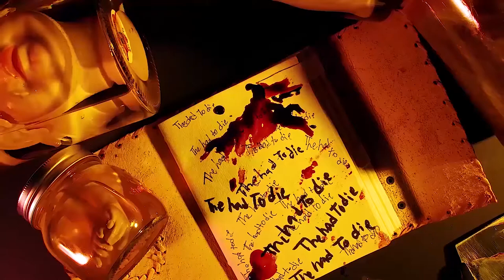Confessions of Broken Teeth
This is a stop motion animation hybrid with life action inspired by classic slashed horror movies such as Texas Chainsaw Massacre